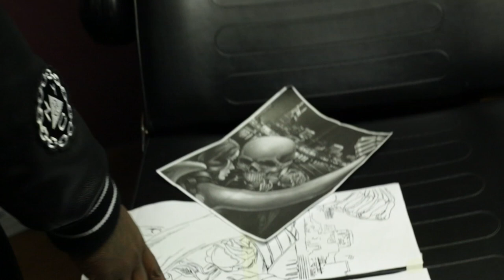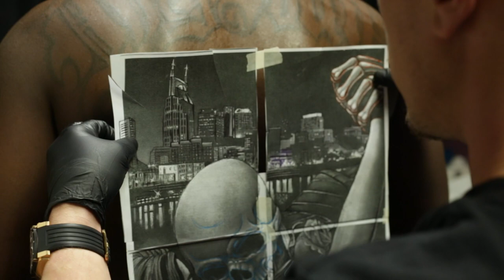Young Buck “Tattoo Shop” BTS